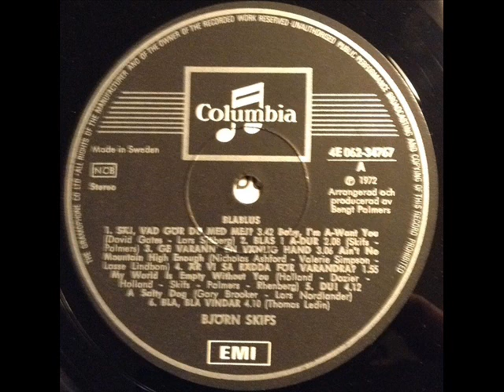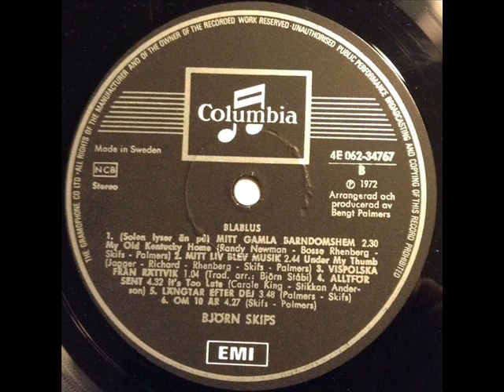BJORN SKIFS-Alltfor sent (it's too late)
taken from the LP "Blablus", released on Columbia Sweden in 1972.

 Backing Vocals – Björn*, Göran Fristorp, Janne Bråthe*, Lill Lindfors, Merit Hemmingson, Nannie Porres
Cello – Nagi El-Habashi
Congas – Björn
Drums [Mono] – Ola Brunkert
Drums [Stereo] – Roger Palm
Electric Bass – Mike Watson
Electric Guitar – Janne Schaffer
Flute – Ulf Andersson
Guitar – Bengt
Piano, Electric Piano – Kjell Öhman
Tenor Saxophone – Bernt Rosengren